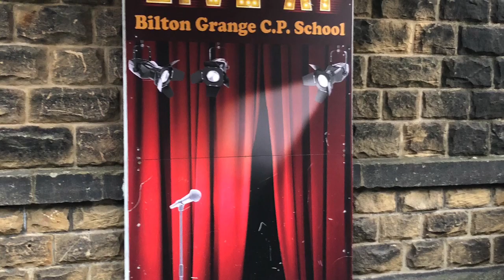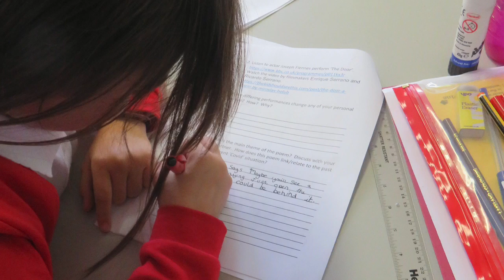Welcome to Bilton Grange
This video introduces our school and will feature on the homepage of our website to welcome new visitors to the school.